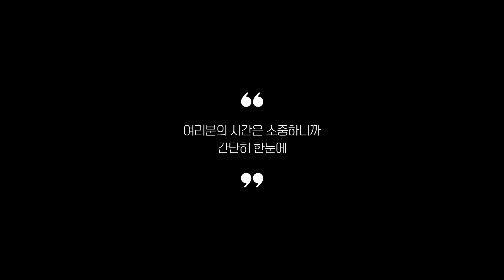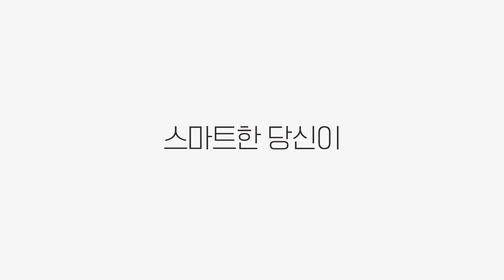건조기 추천 2023 Top 5 (리뷰 1분 정리)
0:25
5위
로퍼 위드뽀송 의류건조기 8kg (39만 9천원)

0:37
4위
미디어 스텐 미니건조기 3kg (28만 9천원)

0:48
3위
SK매직 인버터 건조기 10kg (59만 9천원)

0:59
2위
삼성전자 그랑데 건조기 17kg (83만 2천원)

1:11
1위
LG전자 트롬 건조기 19kg (119만 3천원)